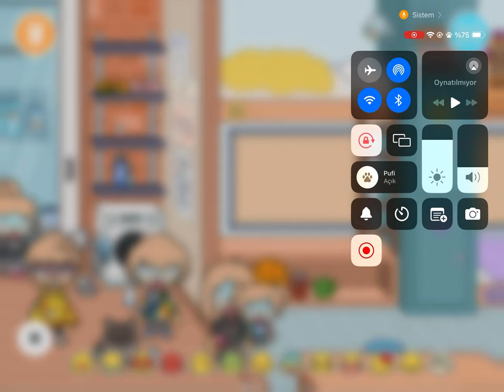Toca Boca Life World - Babam Bir Deli